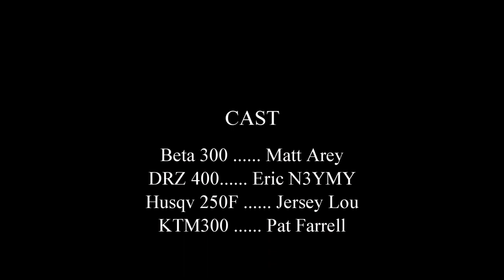Darkwater plus, April 29, 2018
Matt leads Pat, Jersey Lou and Eric on some new and some old trails off Darkwater Road. FRO.